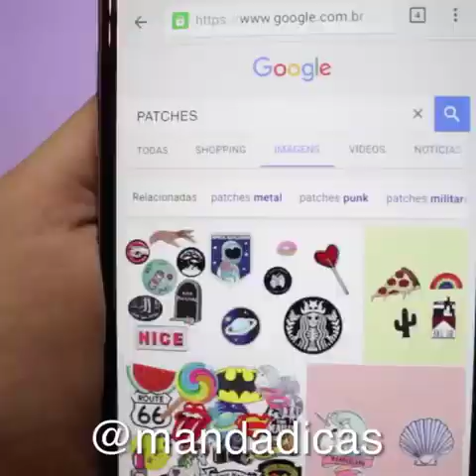this girl teaching you to be stylish with this DIY clothing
In today's video, we will give you a ton of clothing ideas, especially for Girls!
You will make yourself so much cool fashionable clothes and so much Useful DIYs and tricks.